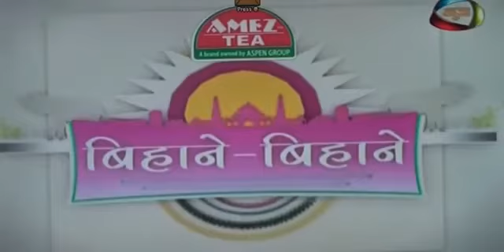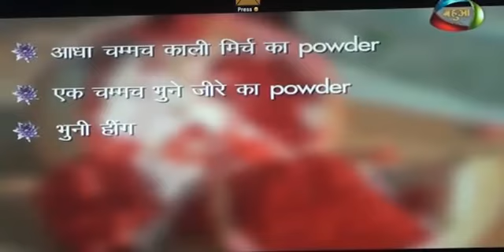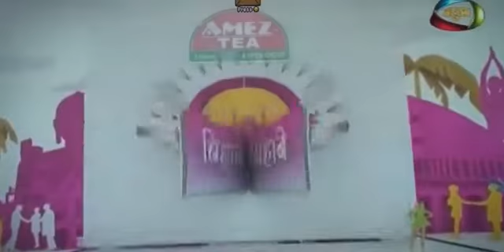Ashish Narayan Tripathi Bihane Bihane Mahua Channel Interview Part 1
Swarveni Music Academy